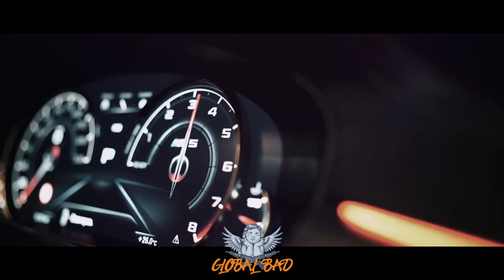SENTINO X VIKI GABOR FT. MALIK MONTANA (Official Car Video)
Tags (ignore): drift car bass hifi hd club music deepremix bootleg future pl poland polska edit bone nightride cinematic asap #0 views cruisin cruising phonk trappy trap hiphop rap lxst century type vibe vibes chilly gangsta gangster smokin smoking nissansilvias14 cinematic police pullup cyberpunk cyberpunk2077 slowhouse fast bpm reto avi bmw CARMUSIC HOUSEMUSIC CarMusic2022 SlapHouse CarMusic ReTo Avi CarMusic2021 GANGSTERMUSIC carbass gangstermusic gangstergang gangstercity ggang alexslist housemusichd gangstersquad cardib trendingmusic tiktok tiktokviral viralmusic trendingtiktok topmusic bassboostedmusic cargirl carsandgirls amg minelli bellapoarch carmusic​ carbass​ carbassmusic​ carmix​ bassboosted​ bassmusic​ slowedmusic​ bass​ basshouse​ ggang​ alexslist​ saintbeatz​ mafiamusic​ mafia​ jdm​ phonk​ phonkmusic​ ghouse​ midtempo​ carshowtime​ models​ gangstergang​ housemusichd​ carmusicplaylist​ bestmusic​ edm​ imanbek​ slaphouse​ deephouse​ deepbass​ rebassed​ usa​ australia​ russia​ ukraine​ japan​ stance​ cars​ music gangstersquad​ gangstermusic​ trapmusic​ rapmusic​ hiphop newmusic​ lithuaniahq​
bts (zespół i termin filmowy)